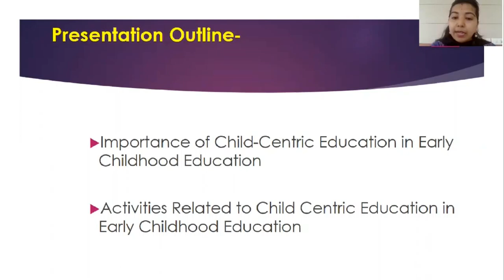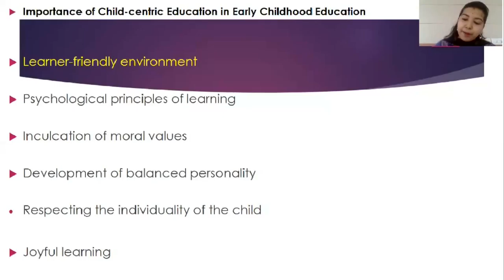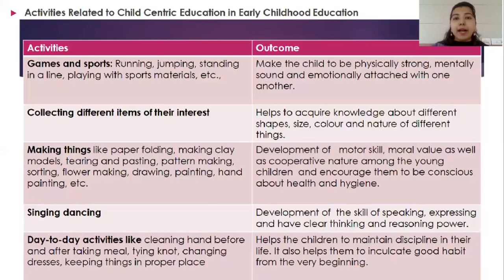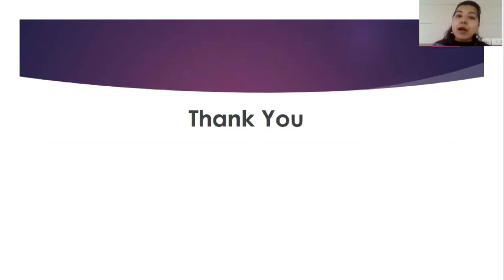Course 1 Module 4 Child-centric Education and Discipline _Part 2